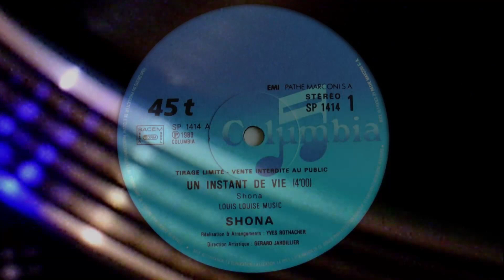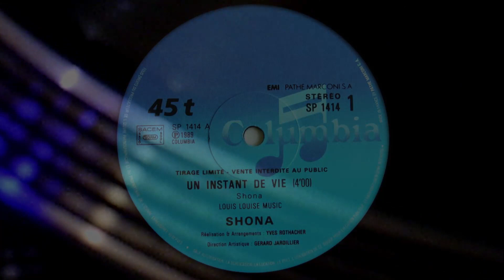Un Instant De Vie - Shona